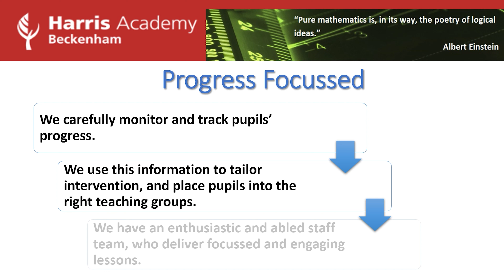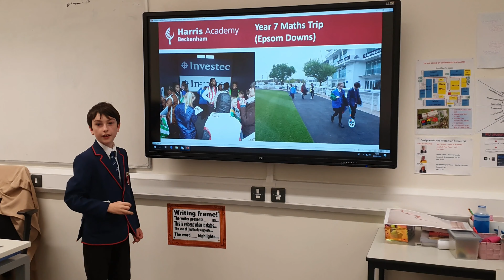Mesmorising Maths - Open Evening 2020